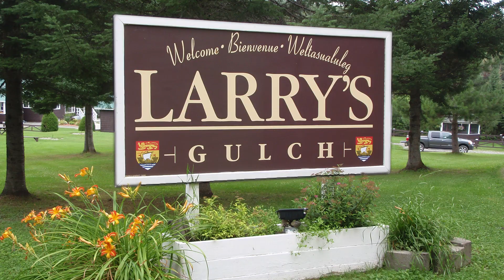Pêche aux saumons - Larry's Gulch / Salmon fishing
Voici un petit montage vidéo d’une belle aventure de pêche qui c’est dérouler au Larry’s Gulch. Suivez les traces de dignitaires canadiens, de présidents américains, d’artistes de Hollywood et d’athlètes professionnels qui ont tous pêché le saumon de l’Atlantique sur la rivière Restigouche de renommée mondiale. Le plus gros saumon pêché dans cette rivière faisait plus de 26 kg.

Pour vous inscrire à ma chaine Youtube et être avertie lors de nouvelle vidéo seront publié cliqué ici:

Here is a little video of a beautiful fishing adventure which is conducted at Larry's Gulch. Join the ranks of Canadian dignitaries, American presidents, Hollywood entertainers, and professional athletes who have all fished for the Atlantic Salmon on the world-renowned Restigouche River. The biggest fish ever caught on this river was over 70 lbs!